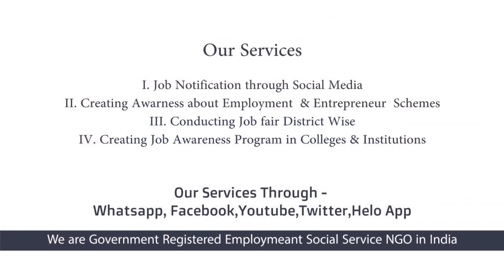Jobs Tamil | Jobs In Tamil | NO EXAM | NO INTERVIEW - CENTRAL GOVT JOB | TAMIL NADU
free alert job BEL Recruitment 2020 60 Project Engineer Posts

BEL Recruitment 2020 - BEL invites Online applications for recruitment of 60 Project Engineer-Medical Devices Posts. This online facility will be available in the Official from 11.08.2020 to 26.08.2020. Interested candidates are requested to peruse the advertisement regarding the process of Examinations and Interview, Eligibility Criteria, Application Fee, How to Apply, Pattern of Examination, Syllabus, Question Paper, Admit Date, Exam Date, Result Date etc,. Refer thoroughly before applying.

EL Recruitment 2020 60 Project Engineer Posts:

Organization Name: Bharat Electronics Limited
Job Category: Central Govt Jobs
Total No of Vacancies: 60

ABOUT வள்ளலார் வேலை வாய்ப்பு சேவை இயக்கம்

நமது YOUTUBE  CHANNEL மூலம் கீழ்காணும் தகவல்களை தெரிந்து கொள்ளலாம் .

1.தனியார் நேரடி நிறுவன வேலை வாய்ப்பு தகவல்கள்
2. மாநில | மத்திய அரசு வேலை வாய்ப்பு தகவல்கள்
3. சுயதொழில் பற்றிய தகவல்கள் மற்றும் யோசனைகள்
4. MOTIVATION VIDEOS
5.DIRECT HR  INTERVIEWS
6.சுயதொழில் தொடங்க அரசின் கடன் திட்டங்கள்
7.அரசின் வேலை வாய்ப்பு பயிற்சி மற்றும் அரசின் சுயதொழில் பயிற்சிகள்
8. தமிழகம் மற்றும் புதுச்சேரி ல் நடக்கும் அனைத்து வேலை வாய்ப்பு முகம் பற்றிய தகவல்கள்

வள்ளலார் வேலை வாய்ப்பு சேவை இயக்கம் புதுச்சேரி | தமிழகம் மற்றும் இந்திய அரசால் அனுமதி  வழங்க பட்ட வேலை வாய்ப்பு சேவை இயக்கம் என்பதை உங்களுக்கு தெரிவித்து கொள்கிறேன்

பல்வேறு அரசு அதிகாரிகள் மற்றும் அரசு துறையுடன் இணைந்து தன சேவையை செய்துவருகிறது .

OUR MISSION:

Our Mission is to Cure unemployment from the society and give job information even to the Remote Village.

OUR VISION:
Our vision is to enable Smart Phone as a greatest tool to reach the job offers to Unemployed.

OUR QUALITY POLICY
We never recommend any individual in selection process. It will be based on merit and the employer’s requirement of skills.

OUR PLATFORM:
We are working Under Registered Trust Platform

We are glad to introduce us and our Social service to the Society.  We Provide Authentic Employment news to the Unemployed Youngsters through Social Media and Other Viable Connections.

We are in to this service for more than 4.5 years. Initially we started with 2 WhatsApp group and gradually expanded it to 14 WhatsApp group.

 At present we are connected through more than 1000+ WhatsApp groups. Through our efforts more than 38000+ eligible candidates are selected and employed by various organizations in TamilNadu (Across various Districts) and Puducherry Union Territory.

Employers & Job Seekers in these respective states can avail the services free of Cost.

Also, we share employers job notification Through Our district wise whatsapp groups (500+), admins of other WhatsApp job service groups  All over TamilNadu across Districts. More Importantly we have Human Resource Professionals from various organizations connected in 100+ of our WhatsApp groups.

CATEGORY WISE WORKS

1.Sharing job Notification to Job seekers
2.Creating Entrepreneur
3.Coducting Job Fairs
4.Conduating Importance of Job Awarness In colleges
5.Spreading Govt Employment Scheme and Entrepreneur scheme with upcoming entrepreneur.
6.Prividing Business Ideas For New entrepreneur

vvvsijobnotification This Video Posted By Vallalar Velai Velai Vaaipu Sevai Iyakkam (Employment Social Service NGO) this also called as VVVSI CAREER GUIDELINES